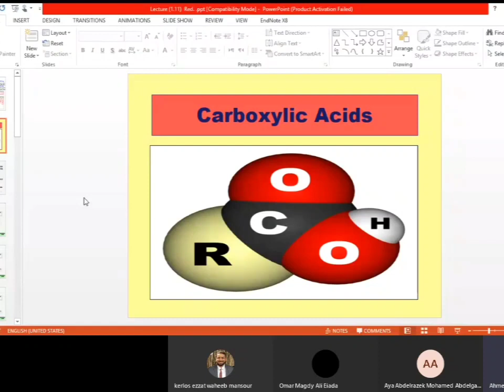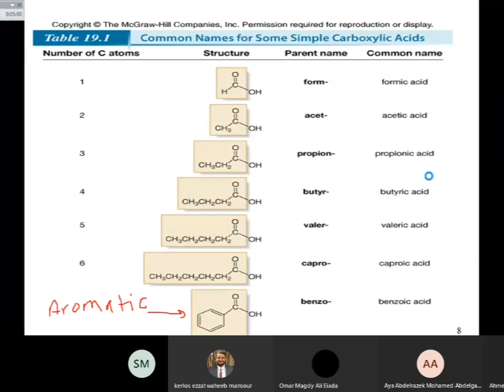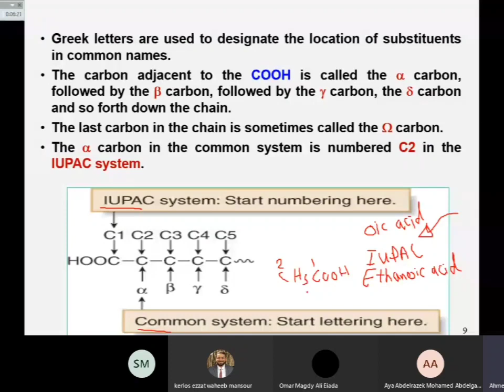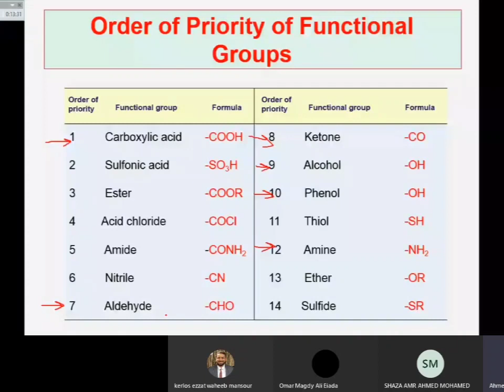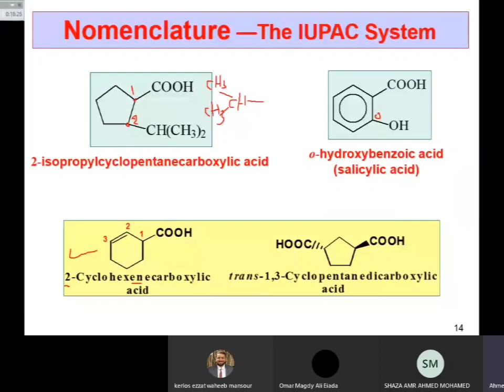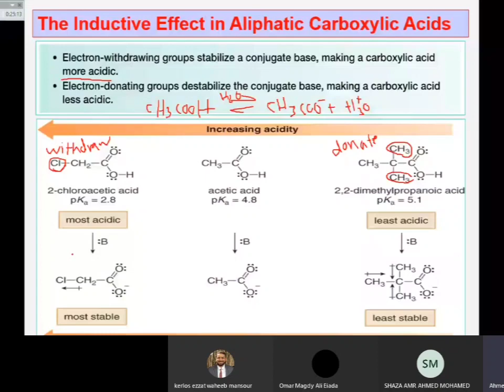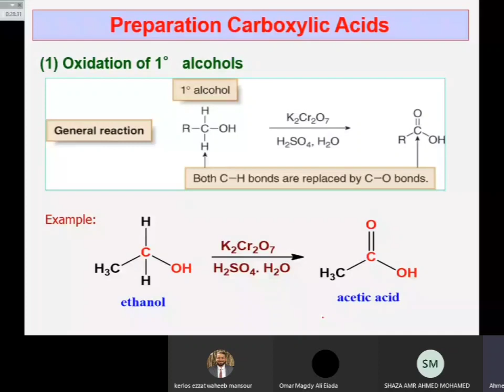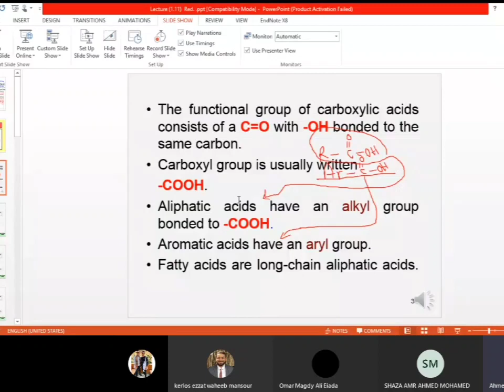Carboxylic Acids | Organic Chemistry 1 | كيمياء عضوية الفرقة الأولي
ملف المحاضرة Pdf:
تقدروا تتابعوا كورسات أخري من هنا
Level 1: